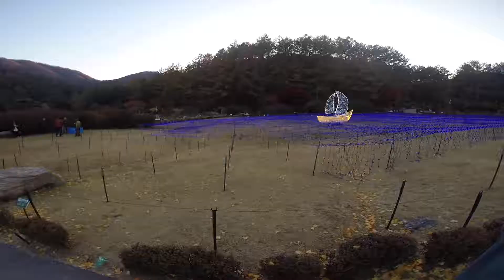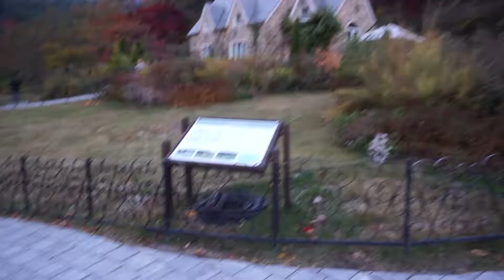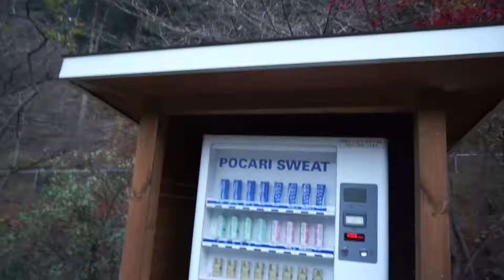Garden of Morning Calm | Autumn in Seoul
Hey guys! Watch me and my friend Brenda go to the Garden of Morning Calm and enjoy the garden during autumn season.

Tour from Seoul Pass:
Seoul PASS (Ticket & Tour) by TRAVOLUTION Co,.LTD.